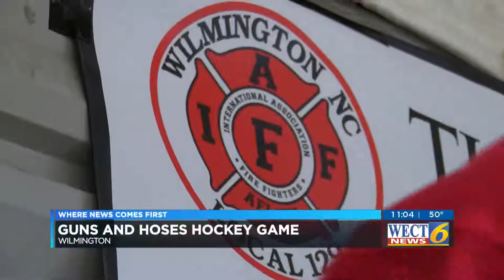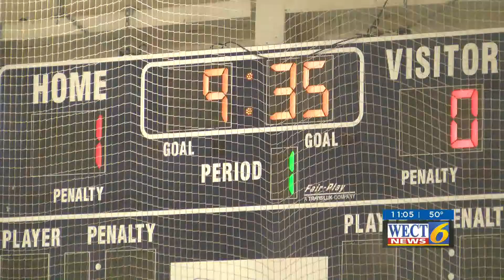WFD v WPD pkg